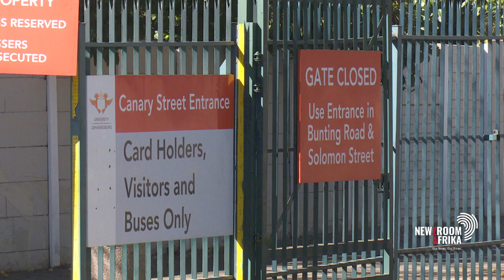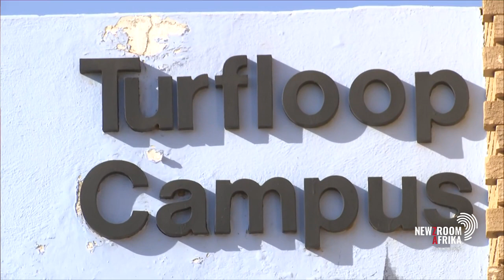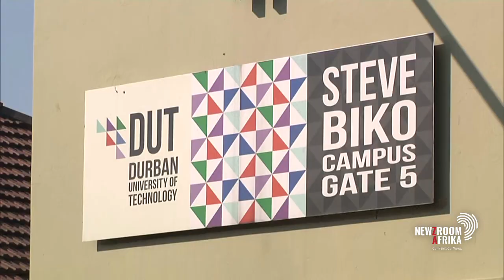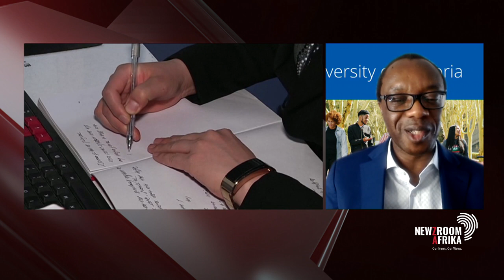UP VC, Prof. Tawana Kupe, warns that large-scale retrenchments at universities are possible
The country's economic challenges have been worsened by the global Coronavirus pandemic. University of Pretoria Vice-Chancellor, Professor Tawana Kupe, warns that large-scale retrenchments and insolvencies at universities are possible, because of COVID-19.